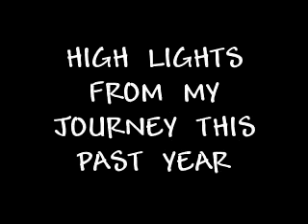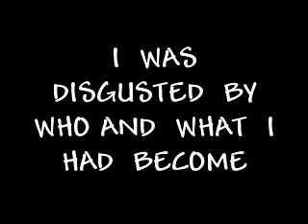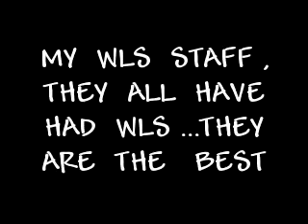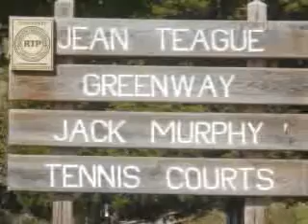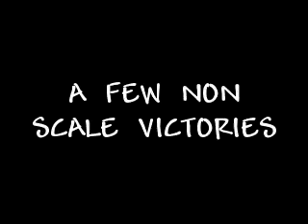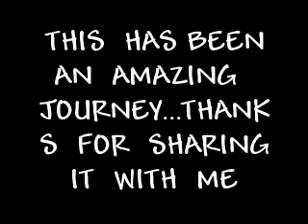BELINDA'S ONE YEAR SURGIVERSARY PART ONE